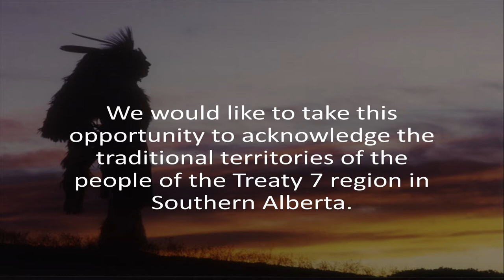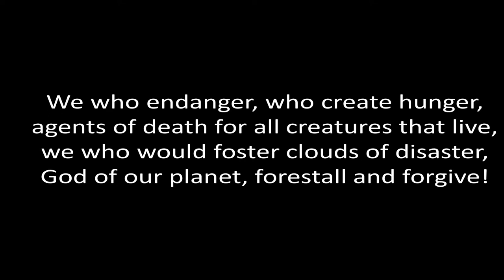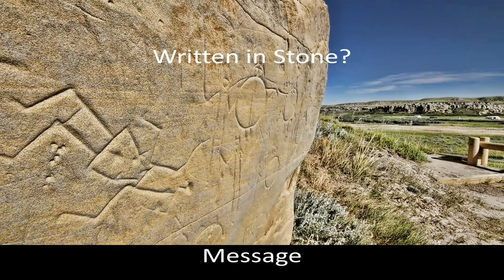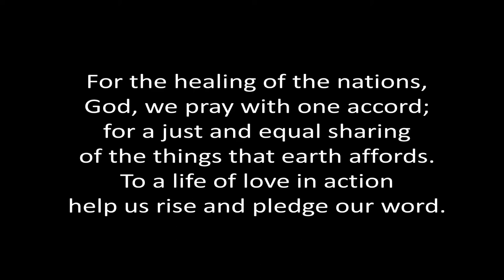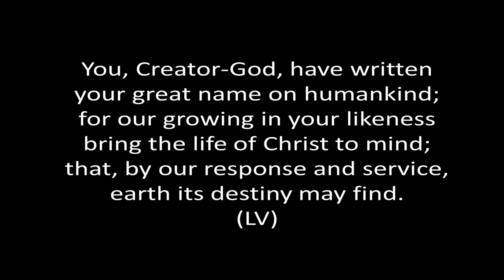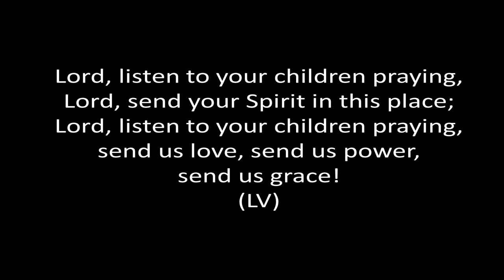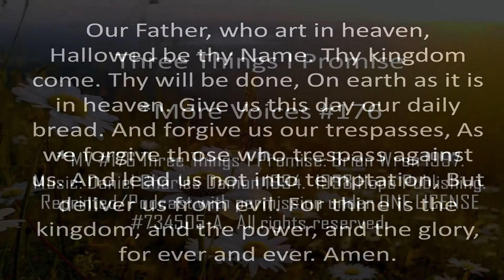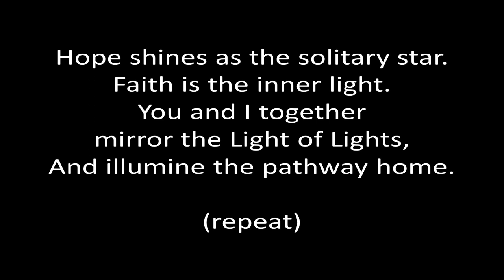Recording 11 September 2022 10 30 20 AM